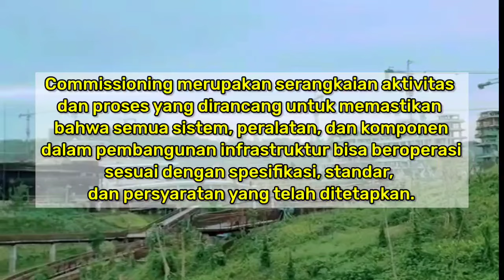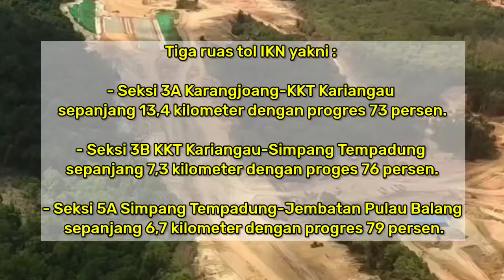Jelang Peringatan HUT RI ke-79 di IKN, Juni-Juli 2024 Infrastruktur di IKN Siap Di Uji Coba 🇮🇩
ikn nusantara
ikn nusantara terbaru
ikn nusantara hari ini
ikn nusantara desain
ikn nusantara saat ini
ikn nusantara reaction
ikn nusantara sekarang
ikn nusantara 2024
ikn terbaru hari ini 2024
ikn nusantara terbaru
ikn nusantara
ikn hari ini
ikn smart city
ikn 2024
ibu kota nusantara
ibu kota baru indonesia
ibu kota nusantara saat ini
ibu kota negara baru
ibu kota nusantara terkini
ibu kota nusantara hari ini
ikn nusantara Semakin Nyata
IKN Siap untuk Perayaan HUT RI
joko widodo
presiden jokowi